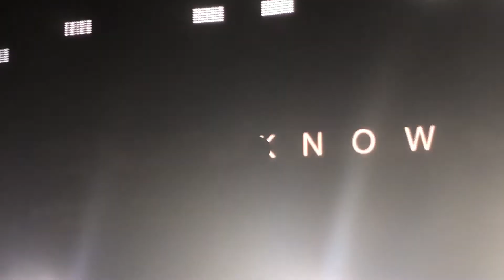NF - Know (Live) Phoenix 3/5/18